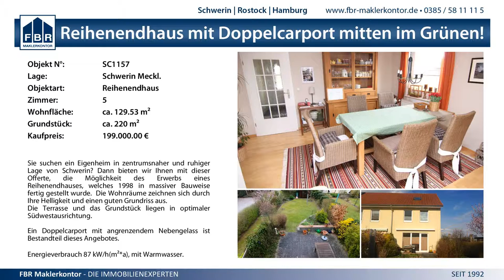6:14 SV GW Schwerin II vs. SV GW Schwerin I - 4.1.2015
Crocodile - Cup 2015 wJC - 6:14 SV GW Schwerin II vs. SV GW Schwerin I - 4.1.2015